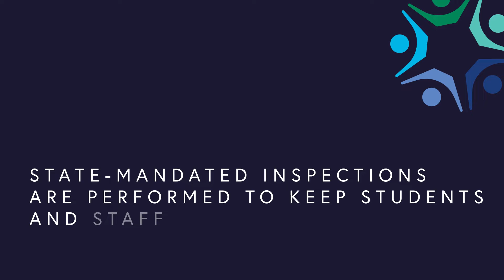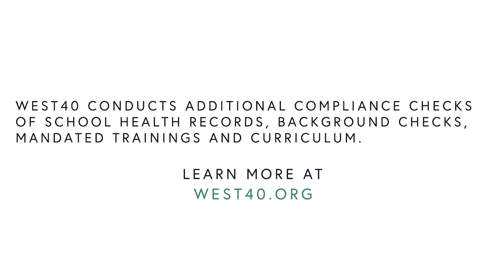Comprehensive Educational Services at West40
West40 conducts state-mandated inspections of 152 West Cook County schools throughout the year and helps support our education partners to help make their environments as safe as possible for students, teachers and staff. In addition, West40 conducts inspections of school health records, background checks and curriculum, to improve and support the programs necessary to provide quality educational experiences to students.

West40.org